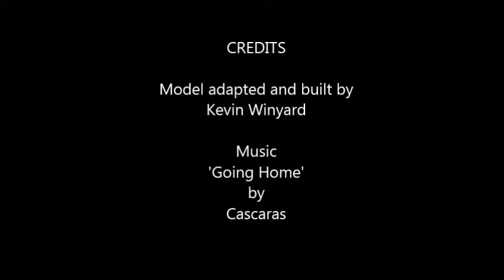Revell 1:35 scale GTK Boxer with lights added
A 2.5 minute video of the Revell GTK Boxer model kit and that was adapted for lighting. Pictures of how I added the lights can be found